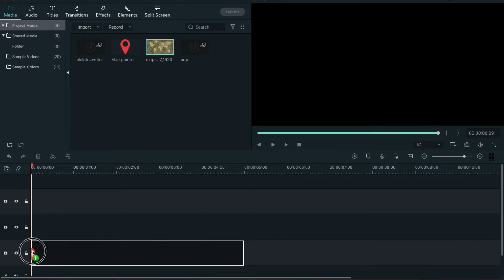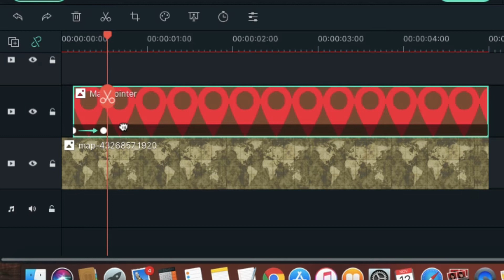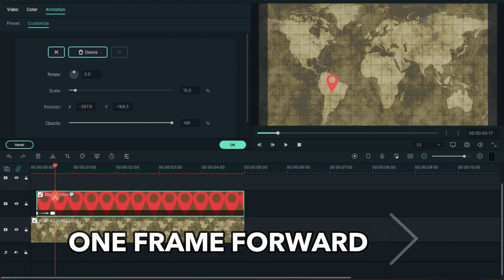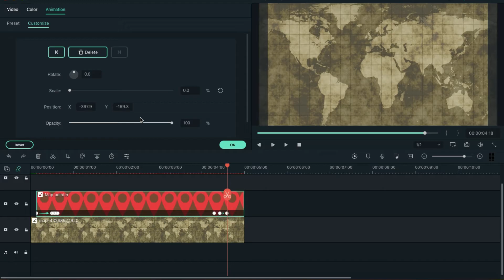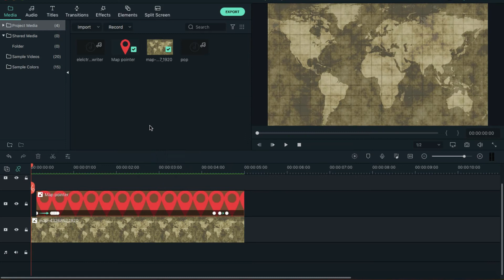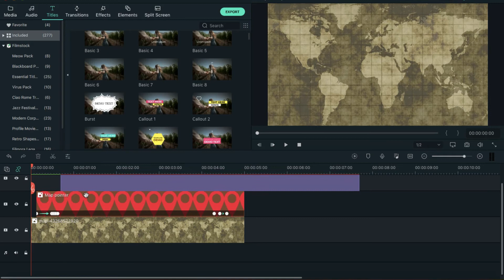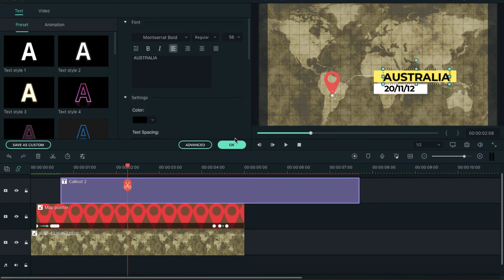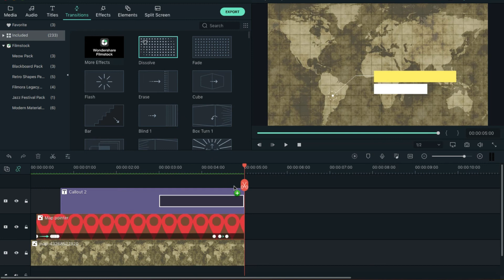How to make a Map Animation Effect in Filmora X (Step by Step Tutorial)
I hope you get the idea of making this effect in Filmora X, and got some knowledge of editing in Filmora X.
This video is edited by Filmora X.

Chapters:
Today's Editing Technique:(0:00)
Intro:(0:22)
Things You Need:(0:40)
Tutorial:(0:53)
Final Result:(5:27)
Extra One Thing To Add:(5:37)
Outro:(6:04)